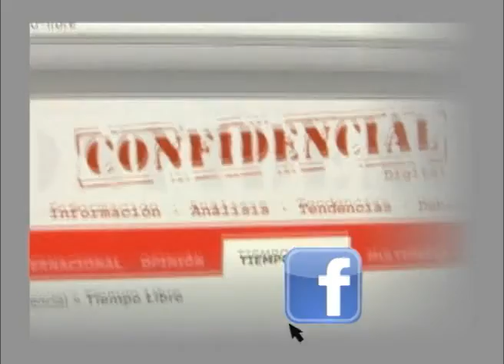CENIDH ante la CIDH: Abusos Policiales e Impunidad